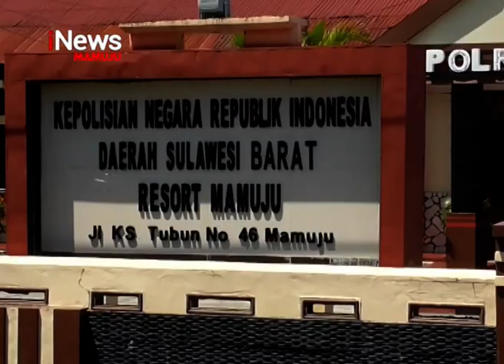Razia Balap Liar | iNews Sulbar | 15-05-2019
Sebanyak 12 unit sepeda motor balap liar diamankan oleh pihak satreskrim polres mamuju, saat balapan liar didepan pasar sentral pada malam hari yang menganggu aktivitas warga saat menjalankan ibadah. Dalam operasi motor yang diamankan, sejumlah kendaraan tidak sesuai standar.